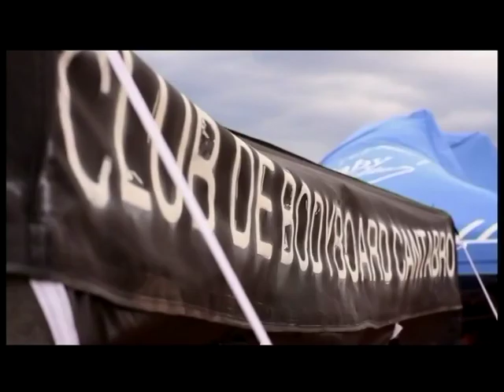COMPETICIONES DE AGUA EN CANTABRIA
Hacemos un repaso con Óscar García, Presidente de la Federación Cántabra de Surf, a todas las competiciones celebradas en las últimas semanas en la región y adelantamos próximos acontecimientos.